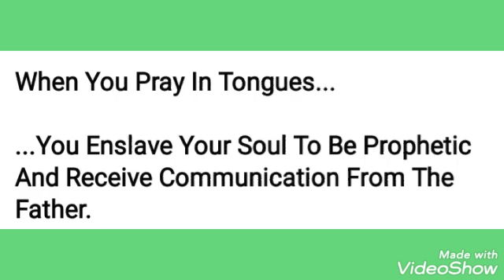Prophet Joshua Holmes Wisdom Doors🔥